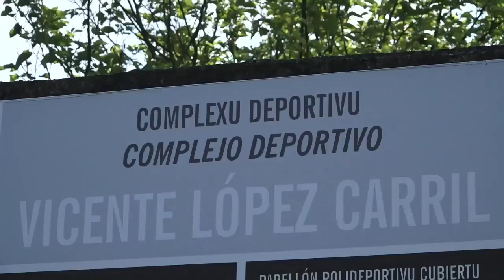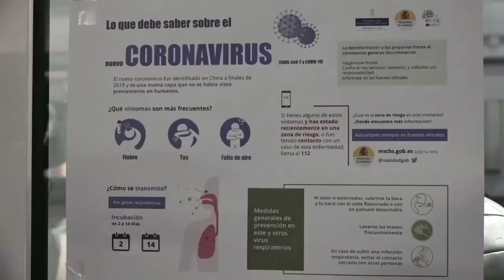El próximo, Lunes, 8 de Junio reabrimos nuestras instalaciones deportivas.